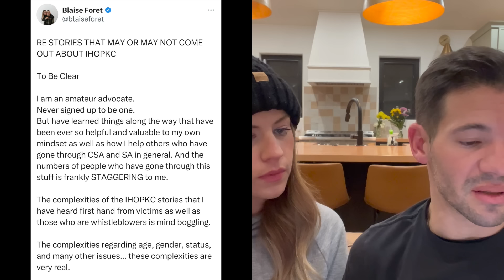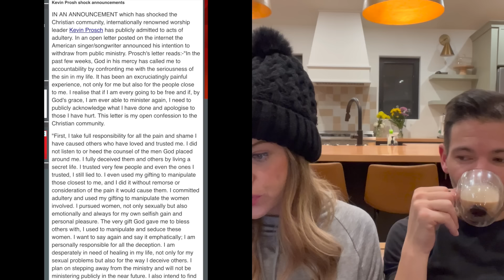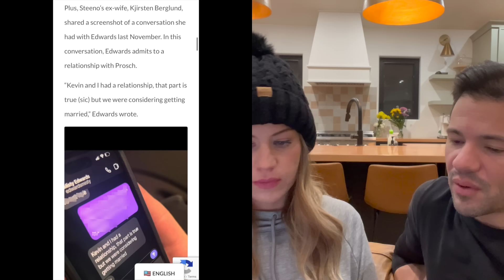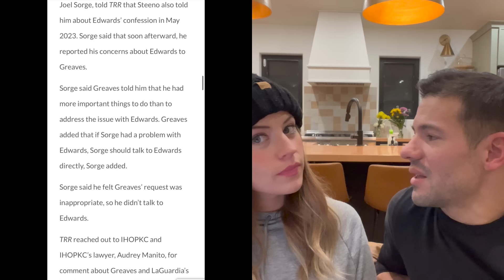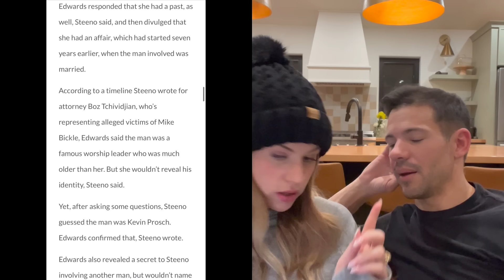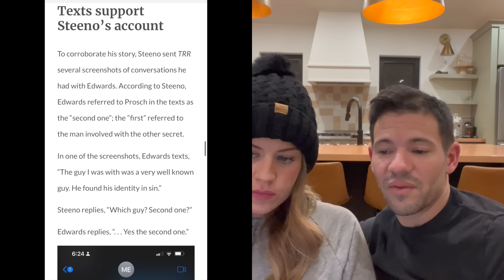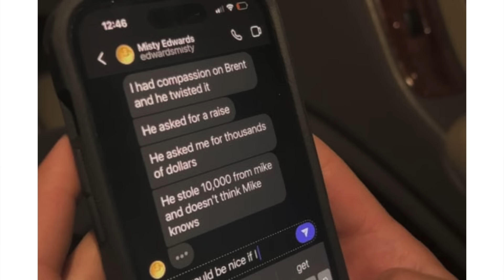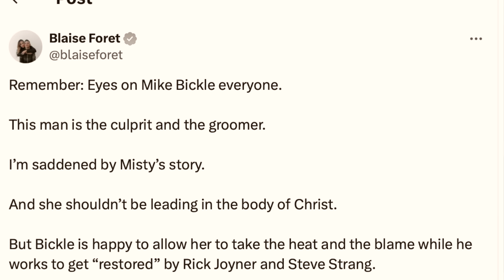IHOPKC Knew Misty Edwards was Being Blackmailed by Kevin Prosch and was in Coercive Relationship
Welcome to our podcast! Christina and Blaise are committed to speaking truth with passion and compassion while being down to earth and just normal people that value Jesus first and our marriage and kiddos. Currently covering the IHOPKC and Mike Bickle investigation as Blaise spent 4.5 years leading and working there.

In today's episode we talk about Kevin Porsche blackmailing Misty Edwards and the scandal breaking at IHOPKC.